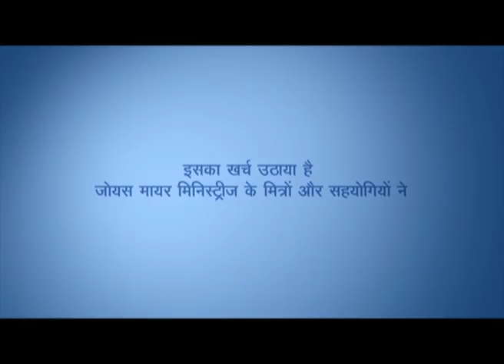एक परफेक्ट हार्ट के सात लक्षण - Seven Characteristics of a Perfect Heart Part 1 - Joyce Meyer